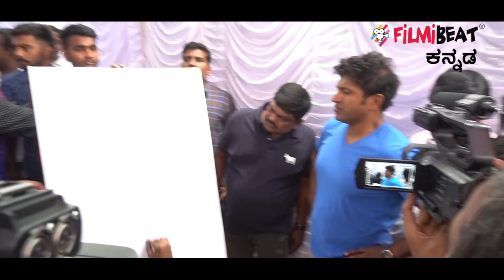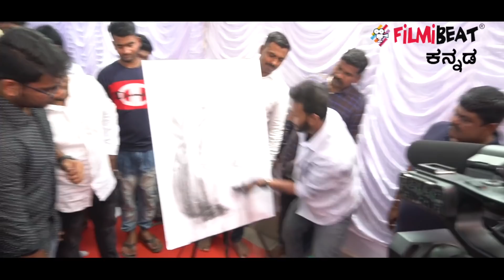Puneeth Rajkumar Birthday : ಬಾಸ್ ನನ್ನ ಮನಸಲ್ಲೇ ಇದ್ದಾರೆ..! ಕಣ್ಣು ಮುಚ್ಚಿದ್ರೆ ಅವರೆ ಕಾಣ್ತಾರೆ..?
ಇಂದು ಪವರ್ ಸ್ಟಾರ್ ಅವರ 44ನೇ ಹುಟ್ಟುಹಬ್ಬದ ಸಂಭ್ರಮ ಬಹಳ ಜೋರಾಗಿದ್ದು ಬೆಳಗಿನಜಾವ 5 ಗಂಟೆಯಿಂದಲೆ ಅಭಿಮಾನಿಗಳು ಪುನೀತ್ ರಾಜ್ ಕುಮಾರ್ ಅವರ ಮನೆ ಮುಂದೆ ಸಾಕಷ್ಟು ಸಂಖ್ಯೆಯಲ್ಲಿ ಜಮಾಯಿಸುತ್ತಿದ್ದು ಬಂದ ಅಭಿಮಾನಿಗಳೆಲ್ಲರನ್ನು ಪುನೀತ್ ಪ್ರೀತಿಯಂದಲೇ ಮಾತನಾಡಿಸುವುದರ ಮೂಲಕ ಅಭಿಮಾನಿಗಳನ್ನು ಖುಷಿ ಪಡಿಸುತ್ತಿದ್ದಾರೆ.

Today is Power Star Puneeth Rajkumar 44th Birthday fans are waiting from today morning 5 am onwards to Celebrating our favorite actor birthday.